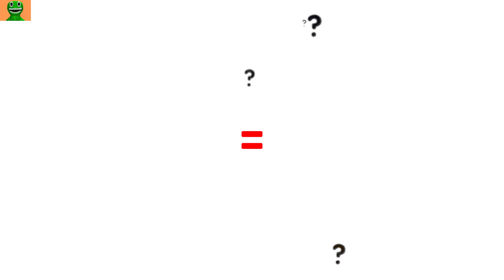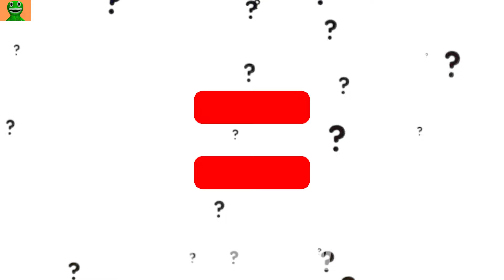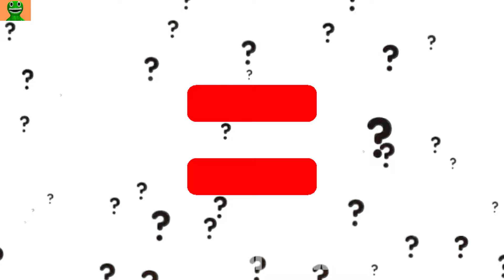CATNAP + POMNI + BED = ??? Poppy playtime Chapter 3 Animation